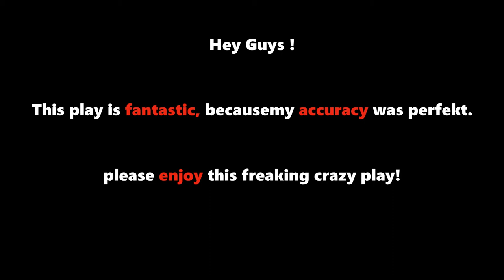Chase You Down + [DT] -Osu!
In this Video i show you guys how i passed the map 'Chase You Down' - tyDi (Feat. RUNAGROUND), played on Double Time and Full Combo in Osu.

'Chase You Down'  - osu!